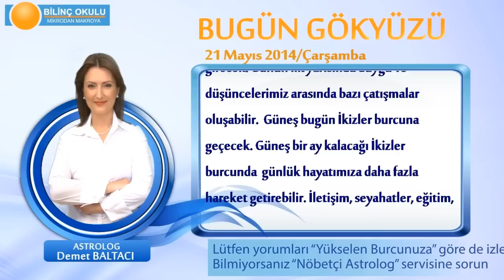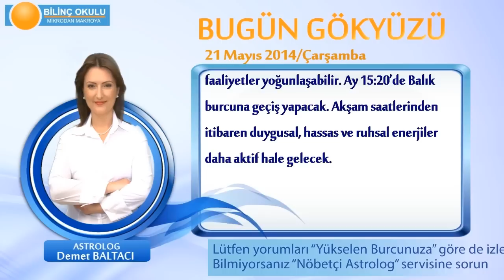BALIK Burcu, GÜNLÜK Astroloji Yorumu,21 MAYIS 2014, Astrolog DEMET BALTACI Bilinç Okulu